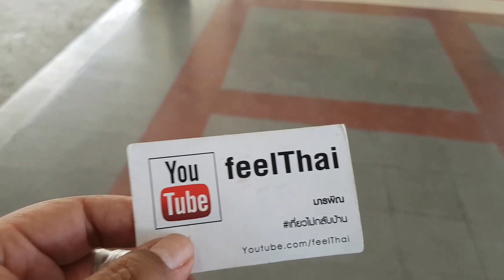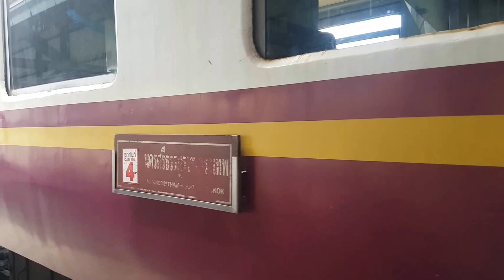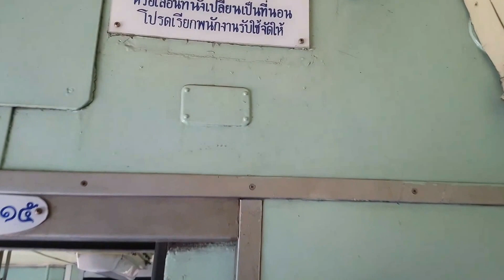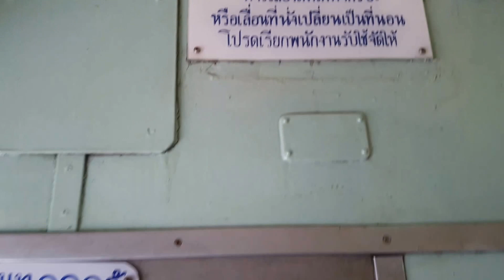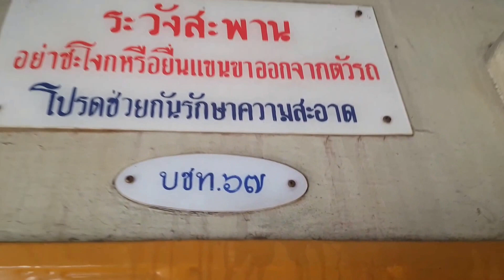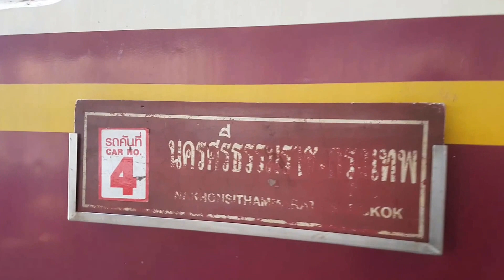รถไฟตู้นอนนครศรี-กรุงเทพ รีวิวจัดเต็ม ตอน 1/4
ทั้งหมดมี 4  ตอนครับ  เพราะว่ามีข้อจำกัดเรื่องขนาดไฟล์  เลยต้องแบ่งออกเป้นสี่ตอน